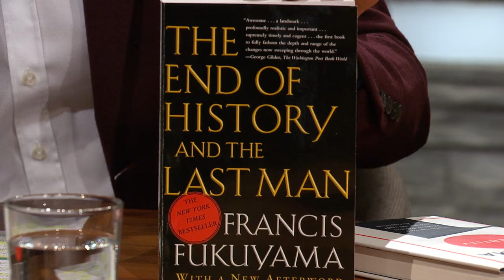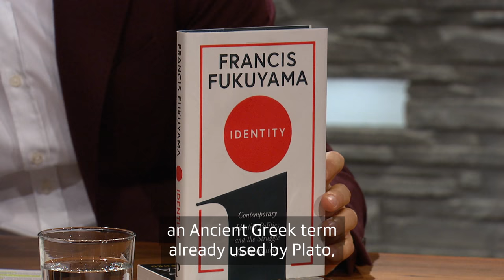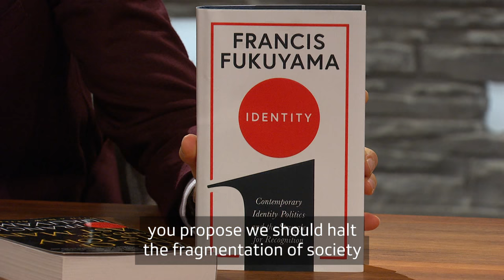Trump, Brexit and Identity – Talk with Francis Fukuyama | SRF Sternstunde Philosophie | SRF Kultur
Das Ende des Kommunismus bedeutete das «Ende der Geschichte». Mit dieser Behauptung wurde der Politikwissenschaftler Francis Fukuyama vor knapp dreissig Jahren weltberühmt. Heute macht ihm die sogenannte «Identitätspolitik» Sorgen und er fordert eine Stärkung nationaler Identitäten.

1989 verkündete er «das Ende der Geschichte». Der Kapitalismus habe sich gegen den Kommunismus durchgesetzt, es gäbe keine ernstzunehmende Alternative zur liberalen marktwirtschaftlichen Demokratie. So die These des US-amerikanischen Politikwissenschaftlers Francis Fukuyama, der bis 2003 eine neokonservative Politik propagiert hat, aufgrund des Irakkriegs aber die Seiten wechselte.

Wie erklärt sich der langjährige politische Berater der US-Regierung die gegenwärtige Krise der Demokratie und das Erstarken autoritärer Regime? Fukuyama vermutet dahinter eine Angst um Identitätsverlust, ausgelöst durch die Modernisierung und Globalisierung. Diese Suche nach Identität und Anerkennung stecke aber nicht nur hinter dem Rechtspopulismus, sondern auch hinter religiösem Fundamentalismus, hinter feministischen Anliegen sowie der schwarzen Bürgerrechtsbewegung.

Stimmt das? Und wenn ja: Warum dreht sich derzeit alles um unsere Identität? Yves Bossart befragt den einflussreichen Politologen.

Literatur:
👉 Francis Fukuyama: The End of History and the Last Man. Free Press, 1992.
👉 Francis Fukuyama: Identity: The Demand for Dignity and the Politics of Resentment. Profile Books Ltd 2018.